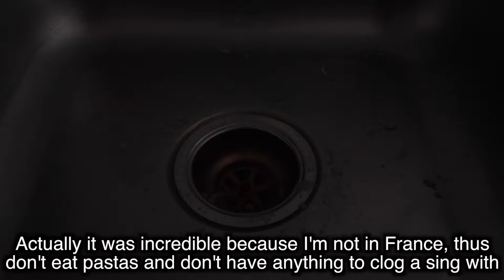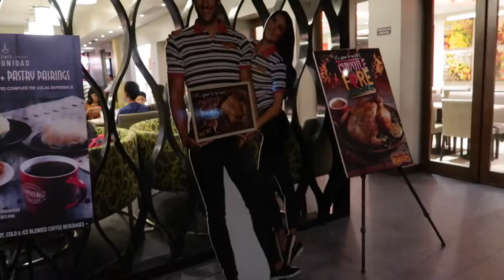Du Poulet. Un Episode Palpitant. | OLYMPICVLOG EPISODE010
Donc ceci est un épisode simple, problème de logistique on reprend l'entrainement très dur dès demain avec un épisode à la salle !